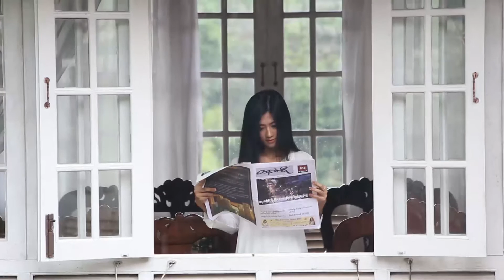ဆီအုန္းကုမၸဏီ သိမ္းဆည္းေျမကိစၥ ေတာင္သူ ၂၀၀ ဦးေက်ာ္ ဆႏၵျပ